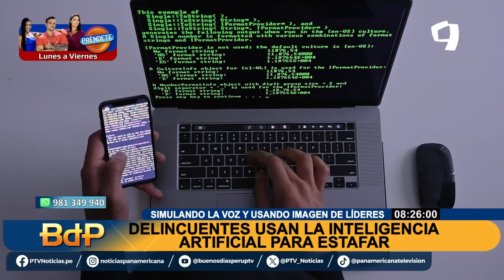Proponen proyecto de ley para reglamentar IA en Uruguay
Los parlamentarios uruguayos están trabajando en un proyecto de ley destinado a regular el uso de la inteligencia artificial (IA) en el país, en respuesta a las crecientes preocupaciones sobre los riesgos de esta tecnología, especialmente en el ámbito político y de seguridad cibernética. La iniciativa surge ante la proximidad de las elecciones presidenciales de octubre y los crecientes incidentes de estafas y manipulaciones mediáticas mediante IA.

Cabe resaltar que, en Perú, la División de Delitos Informáticos de la Dirincri ha registrado un incremento en las estafas donde se simulan las voces y movimientos de líderes de opinión reconocidos para engañar a los ciudadanos, promoviendo inversiones en empresas fraudulentas. Además, esta tecnología ha sido utilizada para difamar y desprestigiar a oponentes políticos, intensificando la necesidad de un marco regulatorio robusto. En esa línea, el diputado Rodrigo Goñi Reyes, presidente de la Comisión de Futuro del Parlamento uruguayo, detalló sobre esta propuesta originada en su país. "Estamos aprobando un proyecto con el consenso de todos los partidos para sancionar el uso indebido de IA y obligar a las plataformas a implementar filtros rigurosos", explicó.

En territorio peruano, la campaña política para el 2026 comienza a prepararse cada vez con más fuerza, es por ello que, Maite Vizcarra, especialista en innovación tecnológica de la ONG Transparencia, indicó que también están desarrollando herramientas para informar y proteger a los votantes. "Estamos creando una plataforma diseñada por data scientists peruanos, que utilizará bases de datos públicas para ofrecer un repositorio confiable de información durante la campaña política de cara a las elecciones de 2026 en nuestro país", comentó.

Esta legislación pionera en Uruguay busca ser un modelo para otros países latinoamericanos en época de elecciones, proporcionando un mecanismo que no solo favorezca el desarrollo y aprovechamiento de la IA, sino que también proteja a los ciudadanos de sus posibles abusos.